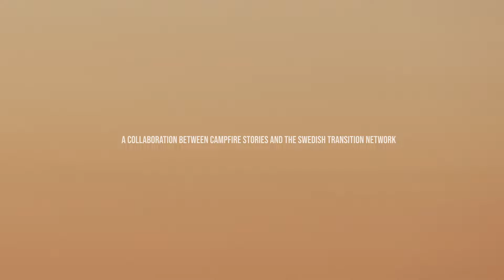Trailer For Film On Transition | Imprint (Avtryck)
What can one person do? What can a group of people do? What do we want to leave behind? In the film "Imprint" we visit 13 projects in 13 different places where committed groups work for a vibrant future. A personal and poetic depiction of what it means to be fully human in the age of the Anthropocene. A co-production between Campfire Stories and the Swedish Transition Network.

The topics that the film investigates include:
• Solutions to food waste.
• The importance of gathering, celebrating and getting to know your neighbours.
• Permaculture and rewilding.
• The importance of the work of poets and artists in troubled times.
• Replanting forests.
• Local food resilience.
• A grocery store that went from being boarded up to being locally co-owned.
• Greta Thunberg and Fridays for Future.
• The hidden meaning of the word ”hope”.
• ”End Ecocide” – recognising nature’s legal rights.
• Tipping elements explained by Andreas Rockström of the Potsdam Institute for Climate Research.
• The connection between inner and outer transition.
• Downscaling, simplifying and tiny house living.
• Survival skills, foraging and what being in nature does with us.
• Local economies.
• Counter-urbanization.